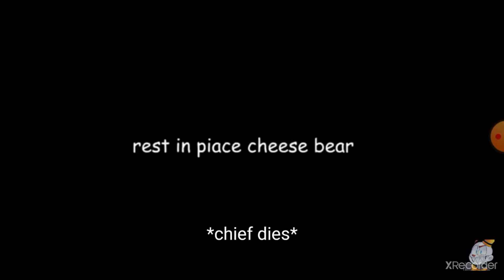Special strike 3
My fan made